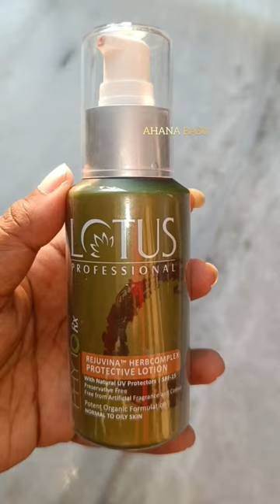LOTION @LotusProfessionalOfficial @tpain CHURCH JUNGKOOK BTS JK TRENDING SHORTS TIKTOK